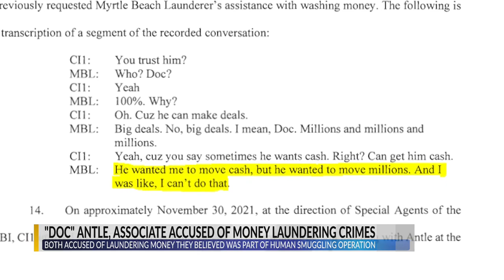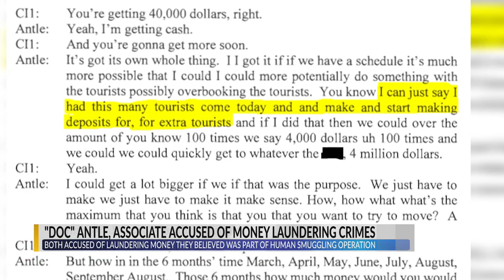Tiger King's 'Doc' Antle, Myrtle Beach Safari employee charged with federal money laundering crimes